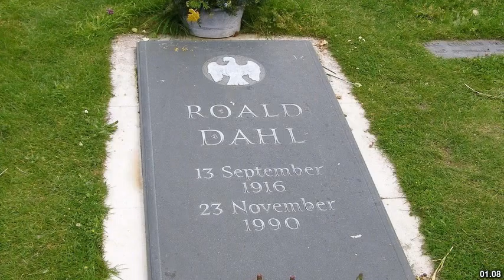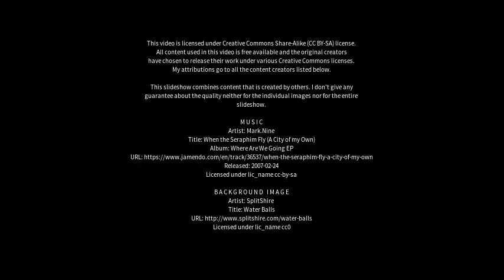Best places to visit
Best places to visit - Great Missenden (United Kingdom) Best places to visit - Slideshows from all over the world - City trips, nature pictures, etc.